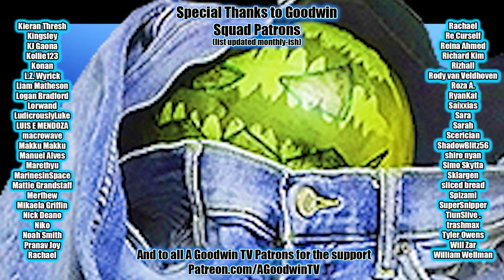My Hero Academia 6x19 Reaction and Commentary: Full Power!!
The My Hero Academia Reaction and Commentary series continues with MHA season 6 episode 19 Full Power!!.

In MHA 6x19 Full Power!!, Deku starts the MHA Villain Greatest Hits arc by making short work of loud-mouthed Muscular. Deku's mom starts her Anxiety Plus Ultra arc by crying.

MHA Synopsis: No small parts for MHA students